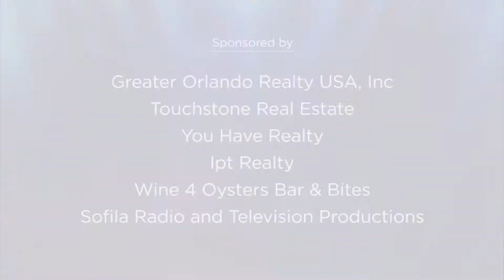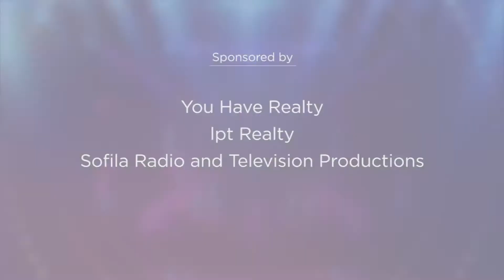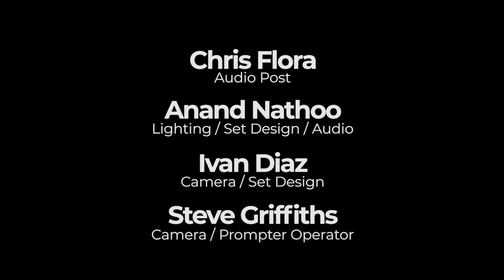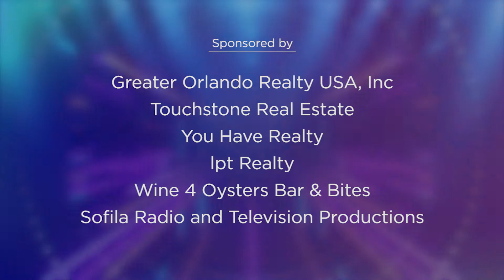Best Real Estate Company | Best of Central Florida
The Real Estate Market is hot! Check out the Best Real Estate Companies of Central Florida to help you navigate the trends: Greater Orlando Realty USA Inc., Touchstone Real Estate, You Have Realty and LPT Realty!